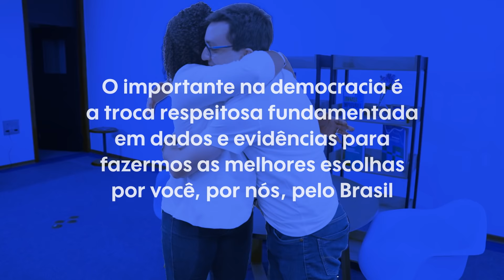UM PROFESSOR E UMA INFLUENCER DEBATEM FOME NO BRASIL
Fome no Brasil seria uma opção política? Como combater a fome e garantir que as pessoas não voltem à linha da pobreza? No nosso 10º episódio da série “Dá pra renovar até 2030”, o tema do debate é complexo e necessário e os nossos alunos, Fayda Belo, influencer e advogada e, Raffiê Dellon, professor, trouxeram muitas perspectivas sobre. De maneira muito respeitosa e tolerante, os debatedores puderam expor suas opiniões, com base em dados e evidências. O tema debatido faz parte dos 17 ODS - Objetivos de Desenvolvimento Sustentável - da Agenda 2030 da ONU (@unitednations), nos quais trabalhamos todos os vídeos dessa série, mas especificamente os ODS de educação de qualidade, desenvolvimento econômico e redução das desigualdades. Nosso objetivo é propor o debate sobre temas essenciais para o nosso país. Confira o vídeo agora mesmo e não deixe de responder a nossa pergunta nos comentários.